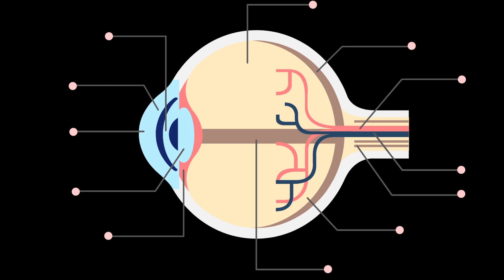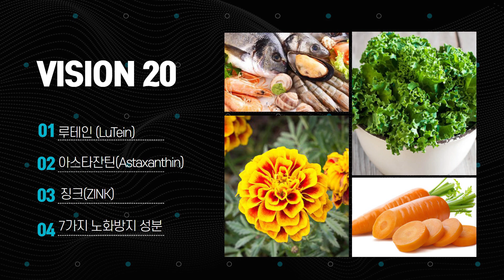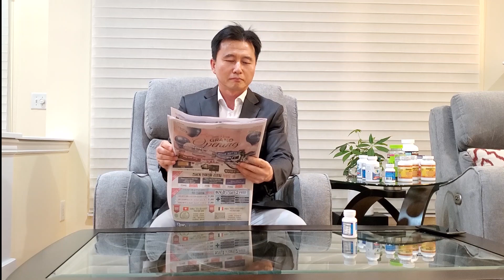[노안] 수술없이 개선한다. 침침한눈, 피로한눈, 안구건조증 근시 원시 시력과 눈을 개운하고 환하게 밝혀줍니다.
3주만에 돋보기를 벗고 신문을 볼수 있어요.
컴퓨터를 오래하면 두통이 오고 피로감이 많이온다.

구매진행 카톡상담: 카톡검색창에 ny2home